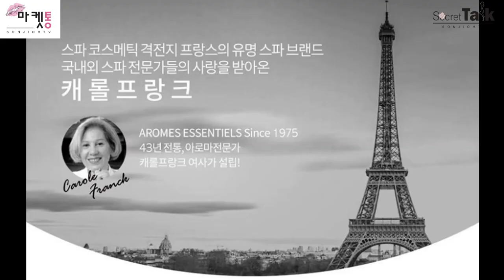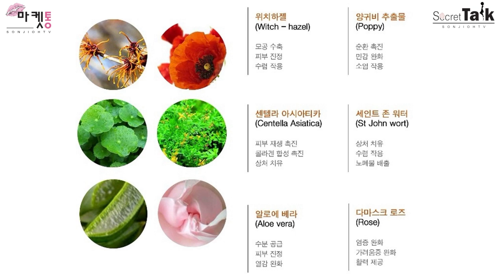홈쇼핑에 나왔다하면 품절! 만능세럼이라 불리우는 프랑스 캐롤프랑크 액티브세럼의 이유있는 품절신화! 아직도 안써봤다구요? [손지오의 마켓통]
유튜브 채널

유튜브방송

이번 마켓통에서 강력 추천하는 아이는요~
프랑스 아로마테라피스트인 캐롤프랑크 가 설립한 43년 전통의 유명
캐롤프랑크의 액티브세럼 입니다.

홍조진정 모공수축 탄력관리 상처치유 등 여자들이 원하는 화장품의 장점을 다 가지고 있는
액티브세럼은 토너+앰플+세럼을 섞어놓은듯한 만능세럼 으로 국내 압구정이나 청담동 스파와
에스테틱에서 실제로 쓰고 있는 고급 제품으로, 홈쇼핑에 나왔다하면 바로 매진되는
이라고 하는데요~

한번도 안써본 사람은 있어도 한번만 써본 사람은 없다라는 말이 나올 정도로 재구매율이 높은
캐롤프랑크 액티브세럼 !!! 지금부터 마켓통과 함께 만나보시죠!!!